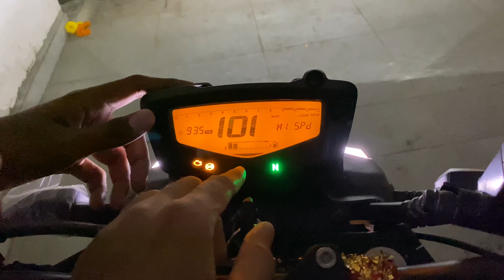New Bike | Apache RTR 160 4v | BS 6 | TVS | 2021 | New Vlog | Daily Vlog | Bhavik Joshi | BJV